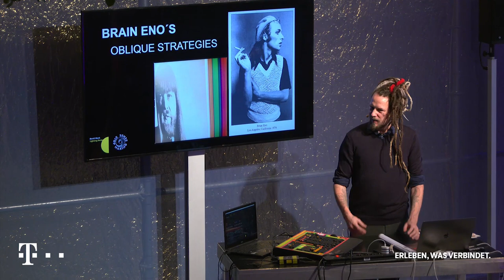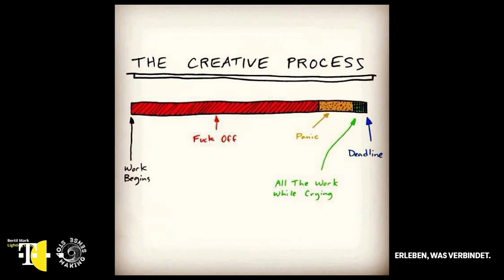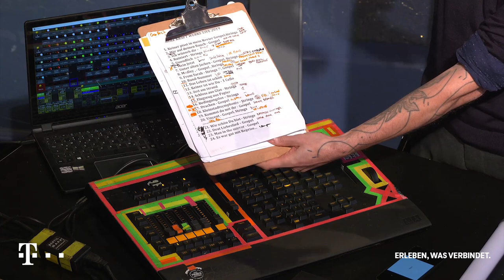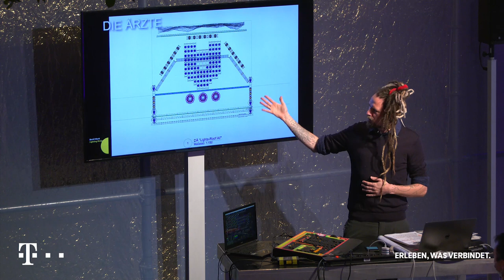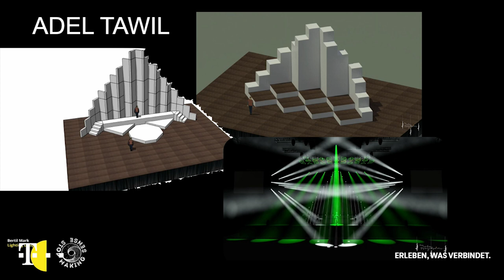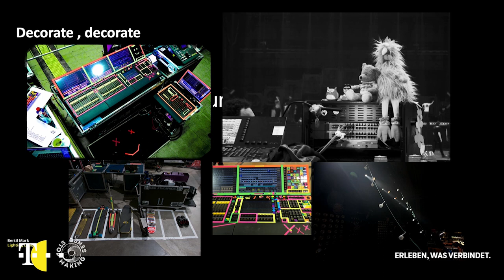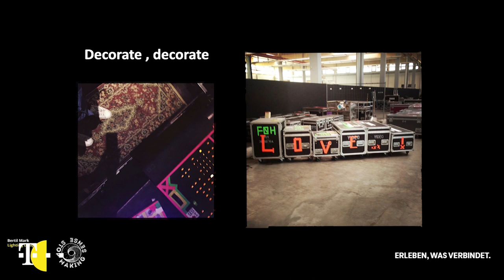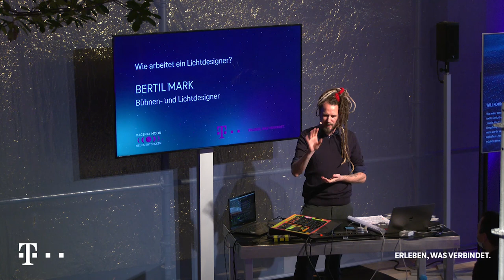Bertil Mark: Wie arbeitet ein Lichtdesigner? | Magenta Moon Workshop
Bertil Mark berichtet aus der Welt des Bühnen- und Lichtdesigns. Vom kreativen Prozess der Gestaltung, über die technischen Herausforderungen bei der Entstehung bis hin zur finalen Umsetzung.

Online sowie vor Ort gibt es ein vielfältiges Programm mit Talks und Workshops zu Themen wie Zivilcourage, Medienkompetenz, Optimismus und digitaler Teilhabe. Seid